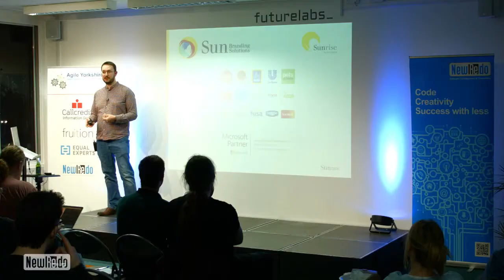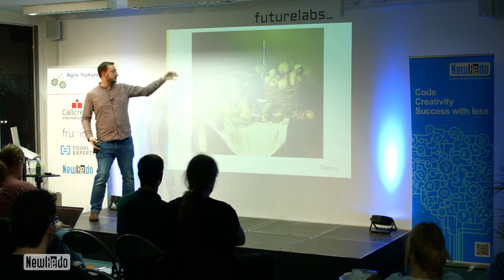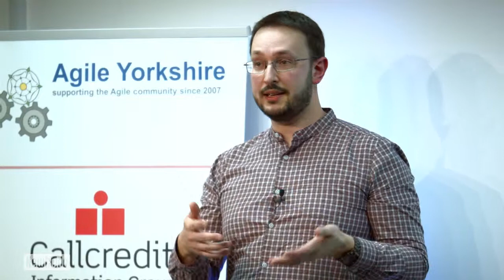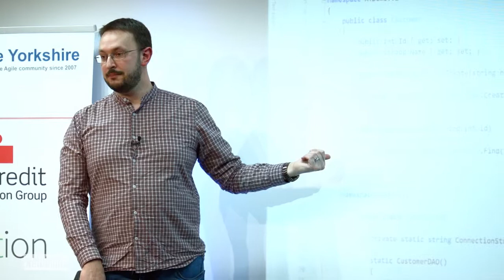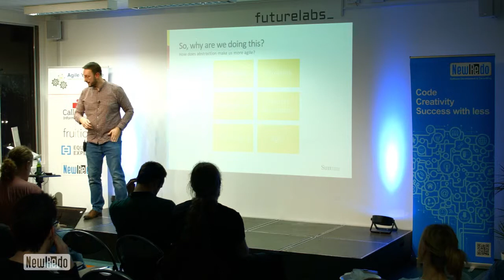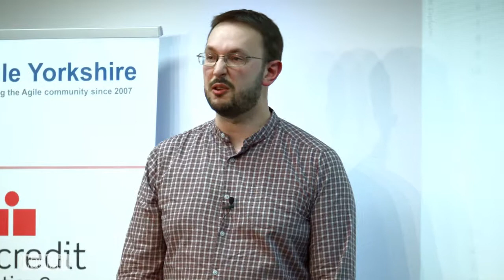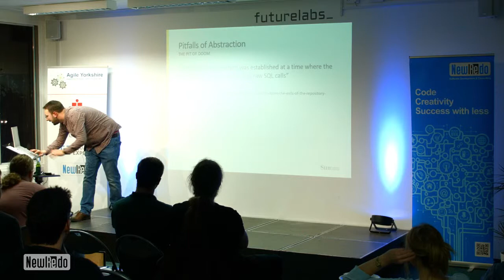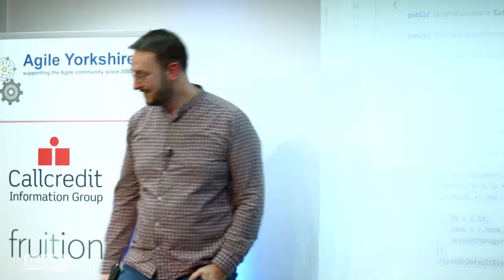Keith Williams talks Dependencies, Injection and Abstraction for Fun and Profit at Agile Yorkshire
What is abstraction, and when should you use it? How much is too little, and how much is too much? Why are we even bothering anyway? If you get it right, you might just make your life much easier; get it wrong and you might end up wishing that you never bothered.
In this talk, we’ll examine what abstraction (and, more specifically, dependency injection) is, what it does, and how it can make your code more testable and reliable, as well as being a key factor in enabling continuous delivery.